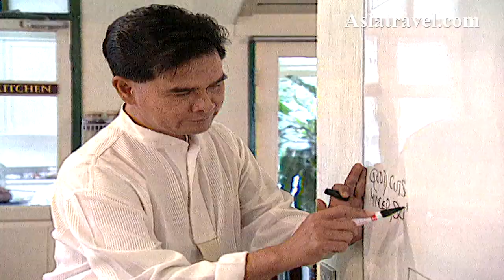Thai Cooking School, Bangkok Thailand by Asiatravel.com